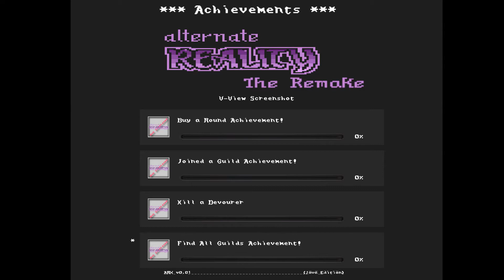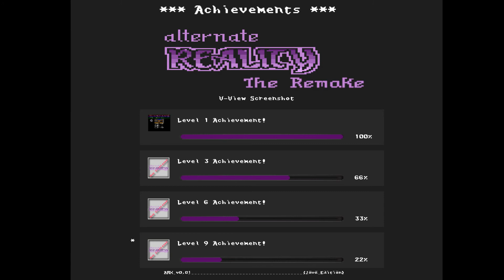Alternate Reality The Remake - Achievements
Can you get all the Achievements in Alternate Reality.   Keeping playing and earning more and more until you have them all.

This is a remake of Alternate Reality The City/Dungeon into one game running on modern operating systems.  Acrin originally started this project and coded it for years, but is no longer able to spend the time to continue with the project.